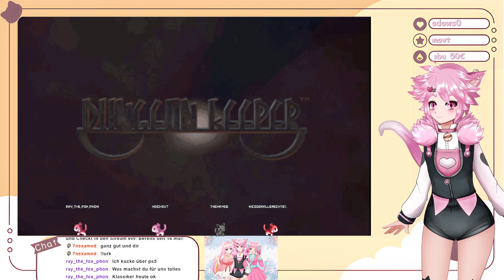(4) Lets Play Dungeon Keeper l Erstes schweres Level!